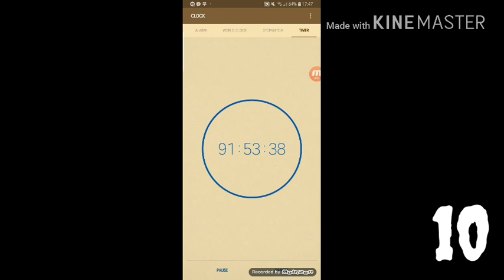Para Jetix network Zapping blue cable parte 1 parte 2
This program r s t pg y-17
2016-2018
1- Javiato tv
2- FTV (Sin tanel)
3- CW2 (documents)
4- CW3 (offcial)
5- CO News (Sin tanel)
6- MITV HD! (Buscar tv)
7- Gan brasil (TAD)
8- CO CINE (Copa 2018 promo)
9- futuro tv (Off Air)
10- FX (Off Air)
11- JTV (MMA)
12- CO CINE HD
13- SCTV
14- CO NEWS HD (WNEM Morning news)